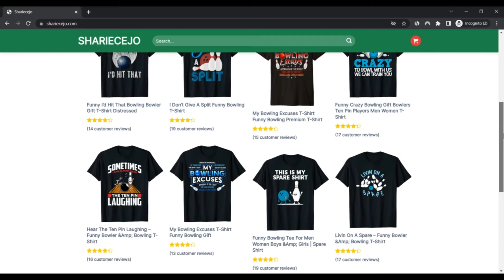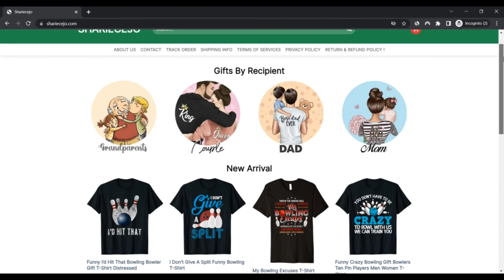Shariecejo [ With Proof Scam or Legit ? ] ! Shariecejo Reviews ! Shariecejo Com reviews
Shariecejo [ With Proof Scam or Legit ? ] ! Shariecejo Reviews ! Shariecejo Com reviews ! Shariecejo.Com

We checked shariecejo.com and we happen to be Not sure if the web site is legit.

The evaluation of shariecejo.com is fairly compact In keeping with our Laptop computer algorithm. Scamadviser costs just about every Website mechanically by taking a look within the position the server of the website is located, is unquestionably an SSL certificate is designed use of, who owns the area title and likewise other personal and non-private resources.